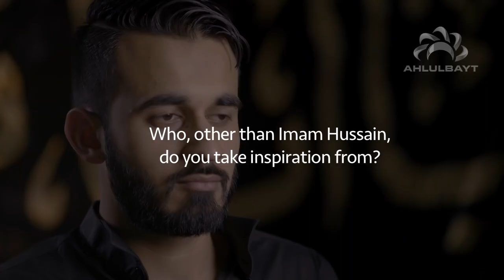54 Research! Atheist, Christian, Sunni etc - Convert Revert to Shia Muslim - #1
54 Research! Atheist, Christian, Sunni etc - Convert Revert to Shia Muslim - #1